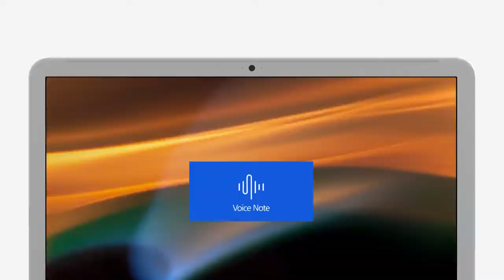Samsung Notebook 3 Modern and Iconic trailer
Visit Desktechub.blogspot.com for it review